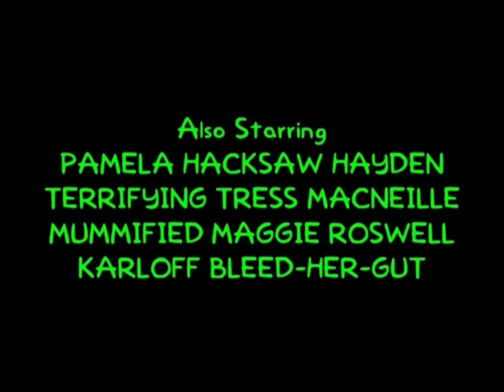The Simpsons Halloween Special Episode VII End Credits